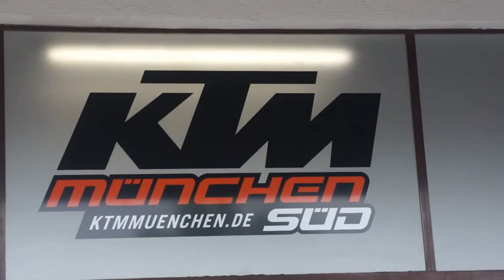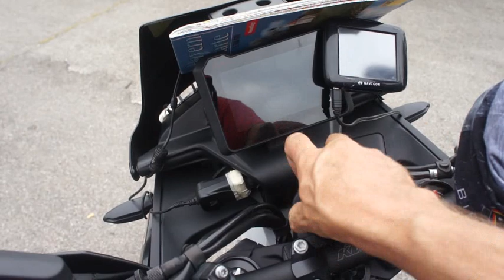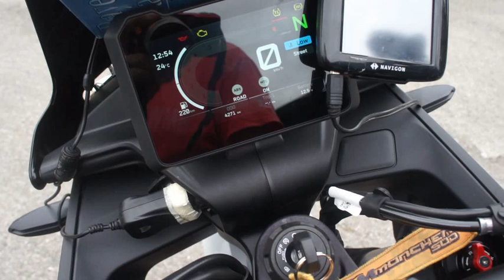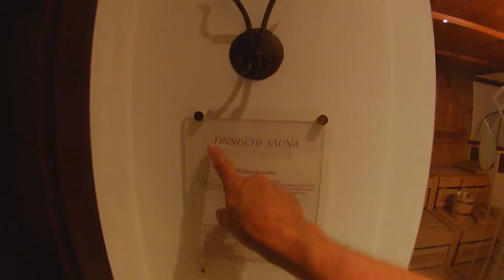KTM 890 SMT & Dolomites 923 Part 1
KTM Munchen sud:istä luvassa jonkin sortin kottarainen alle. Joku 890 SMT, jota yritin selvittää, jotta minkälainen ajokampe se sitten tulisi olemaan. Nooo, onkin joku Supermoto- tiijä sitten miten matkanteko tommosella oikein onnistuu, etenkään kun siihen ollut mitään laukkuja edes saatavana. No, reppua sitten vaan takapenkille vetoliinalla. 5 vrk:tta kuitenkin seikkailua luvassa, ja tähän oli tyytyminen, kun ei muuta ollut tarjolla. siis, tolkun hintaan!